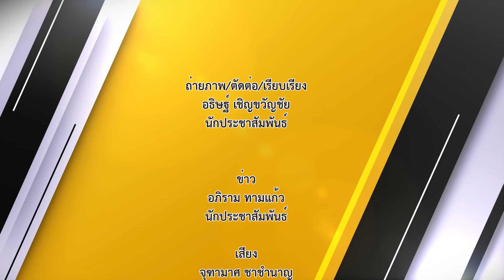มมส MOU ร่วมกับ LRVTC สาธารณรัฐประชาชนจีน เตรียมเปิดหลักสูตรใหม่ วิศวกรรมรถไฟความเร็วสูง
เมื่อวันที่ 11 พฤษภาคม 2565 มหาวิทยาลัยมหาสารคาม โดย คณะวิศวกรรมศาสตร์  จัดพิธีลงนามบันทึกความร่วมมือทางวิชาการระหว่าง มหาวิทยาลัยมหาสารคาม  และ วิทยาลัยเทคโนโลยีอาชีวศึกษาการรถไฟหลิ่วโจว ประเทศจีน (Liuzhou Railway Vocational Technical College : LRVTC) ณ ห้องประชุม 1 ชั้น 4 อาคารบรมราชกุมารี มหาวิทยาลัยมหาสารคาม และออนไลน์ผ่าน VooV Meeting โดยมี รองศาสตราจารย์ ดร.ประยุกต์ ศรีวิไล อธิการบดีมหาวิทยาลัยมหาสารคาม ร่วมลงนามกับ Professor Huang Feng , president of  Liuzhou Railway Vocational Technical College มี รองศาสตราจารย์ ดร.เกียรติศักดิ์ ศรีประทีป คณบดีคณะวิศวกรรมศาสตร์ และคุณหยู่ซอง หลู ตัวแทนผู้ประสานงานความร่วมมือโครงการฯ เข้าร่วมเป็นสักขีพยานในครั้งนี้

ภาพ/ข่าว : อภิราม ทามแก้ว
วิดีโอ / ตัดต่อ : นายอธิษฐ์  เชิญขวัญชัย
เสียงบรรยาย : จุฑามาศ ชาชำนาญ (นิสิตฝึกประสบการณ์วิชาชีพ)